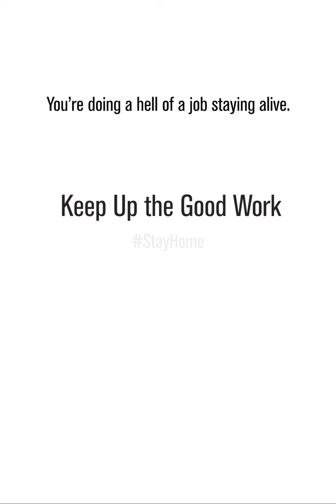Stayin' alive - short animation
You're doing a hell of a job staying alive. Keep up the good job.

Ilustration: Ioana Neagu
Animation: George Gabriel Maftei